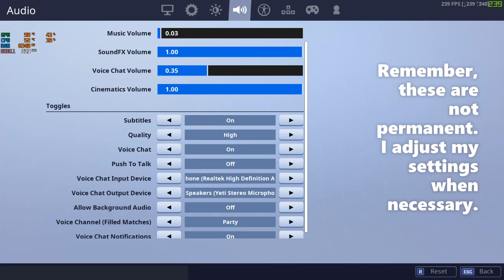BEST FORTNITE SETTINGS FOR CONTROLLER PLAYERS (MUST WATCH)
Because people often ask me, here is a video of my current Fortnite settings. NOTE: These settings work pretty well for me. However, they may not be ideal for you. Do what works best for you!

Creator Code/Epic Name: UntoldMight
Xbox GT: CodeUNTOLDMIGHT

I did not create nor do I own the song used in this video. It is made available for free listening by NCS at this

My PC Specs:
 16 GB RAM
ASRock Z390 Phantom Gaming Motherboard
 1 TB HDD
500 GB SSD
Windows 10 64-Bit
manufactured by iBuyPower

P.S. A couple of important things I forgot to include are my HUD scale (0.70) and my brightness (50%).